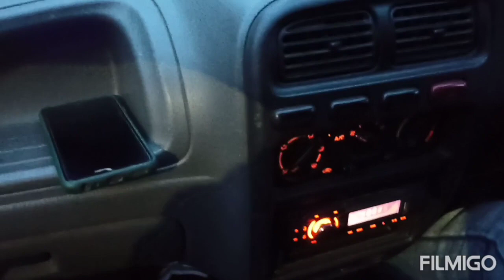कार को बैक करना कैसे सीखे रिवर्स पार्किंग बहुत आसान देखें इस वीडियो में कॉन्फिडेंस के साथ में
खरगोश पार्क करना बहुत ही आसान होता है जैसे कि रिवर्स गियर में आपको राइट लेफ्ट मेरे का यूज करना होता है बैक मेरे का यूज करना होता है